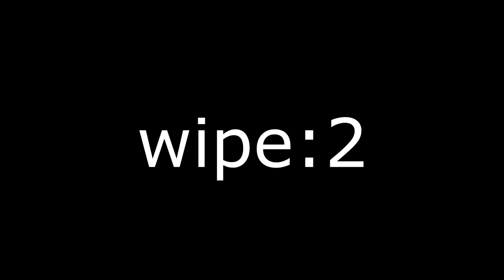Come uccidere """OMNIGUL""" nel 2021 - La Disonorata 1300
Non gioco motogp perchè ho paura che i ladri mi entrino in casa
Quasi ogni sera Live su Destiny e altro dalle 21:00
►Twitch zRaptor

COMPONENTI PC

Ve linko pure le mie stats cosi capite quanto non sia affidabile in crogiolo :

FILE DOC con tutte le STATS dell armi !